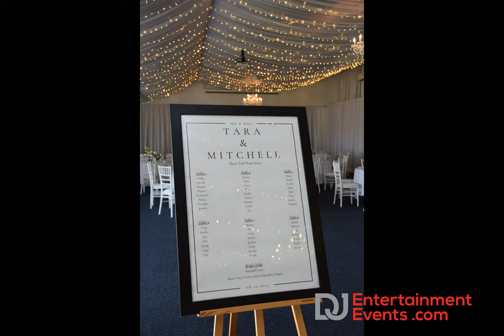Tara & Mitchell Wedding Burswood on Swan - Perth Wedding DJ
Congratulations Tara & Mitchell, absolute legends and such an awesome couple.
All the photos are on the website in the Event Photo Gallery
Thanks to Burswood on Swan it was a beautiful setting and the team was great.
Thank you Tara Seaton & Mitchell Seaton for having me as your DJ & MC.
I Love being the Perth Wedding DJ